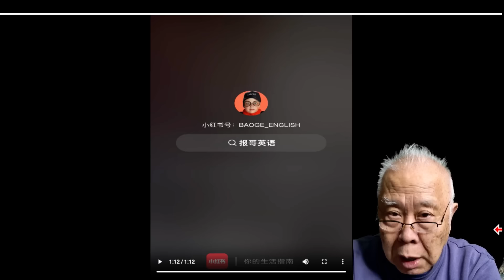加拿大已經民不聊生了